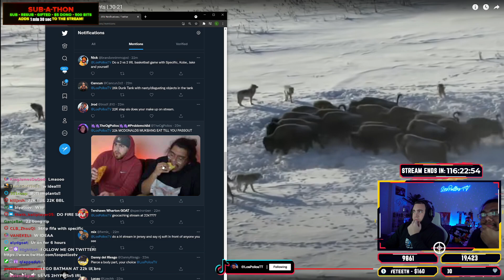LosPollosTV PISSED OFF Seeing TROLL EDIT Off his CHIN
Twitch.tv/LosPollosTV

Twitter.com/LosPollosTV